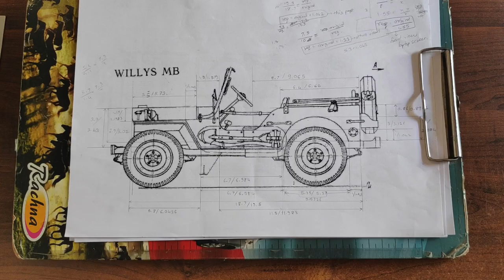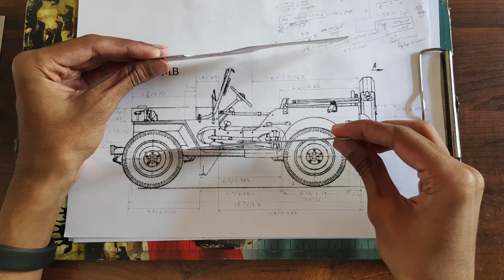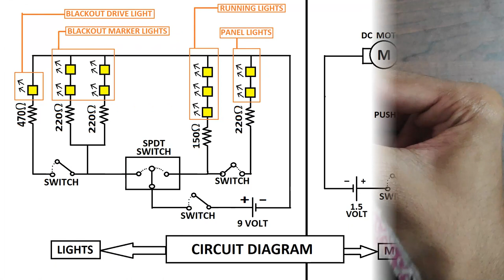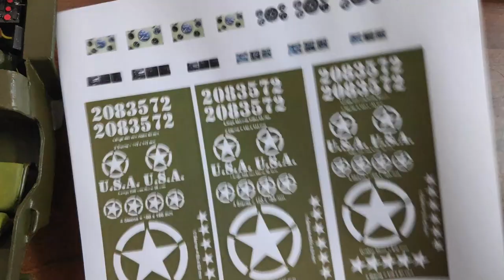Jeep Willys MB cardboard scale model DIY (part 2)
This is the second and final part of the willys jeep that I am making using cardboard.